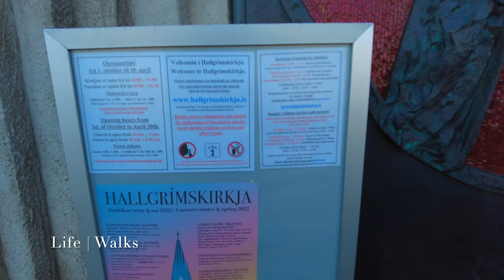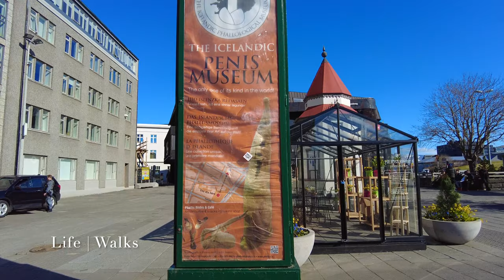Reykjavik - Iceland Walk | Daytime tour | Binaural audio Walking Tour (4K | 60 fps)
4K with Binaural walk through Reykjavik's city centre.

[Route Timestamps]
00:00 Hallgrimskirkja - Reykjavík Cathedral
05:27 Streets and houses of  Reykjavík
11:39 Lækjartorg
13:58 Austurvöllur Square
20:37 Cathedral of Christ the King
28:00 Harbour area

Walk with me through cities around the world to experience them as if you were actually there with virtual walking tours - where you can see the sights and hear the sounds.

Let's walk though the world together!

- Life | Walks -